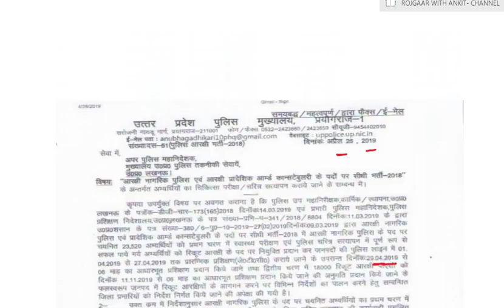UP Police Constable updates, up police jailwarder and fireman updates upp all updates